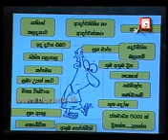mama wasanwanthai22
Mama Wasanawanthai